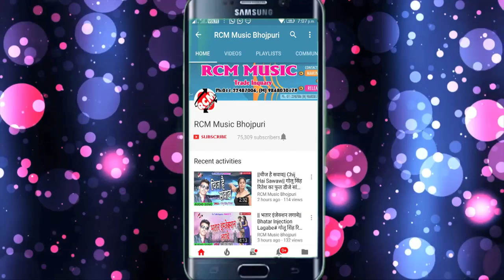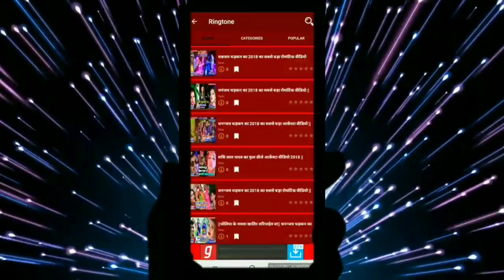KAMLESH KING का 2019 का फुल डीजे सांग || जोवन से क्रिकेट खेलता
Title: JOWAN SE CRICKET KHELATA
Singer: KAMLESH KING
Lable: RCM Music
Lyrics: ASHIQ ARUN
Video Director:
DOP: